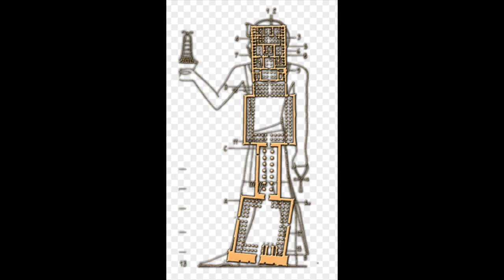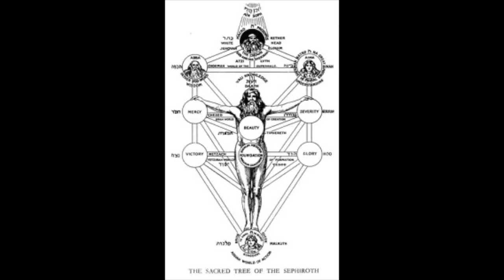Orígenes Hiperbóreos y Caída Polar de la Civilización; Mesías Luciferianos vs Mesías Primordial